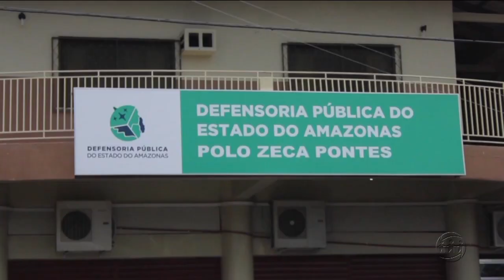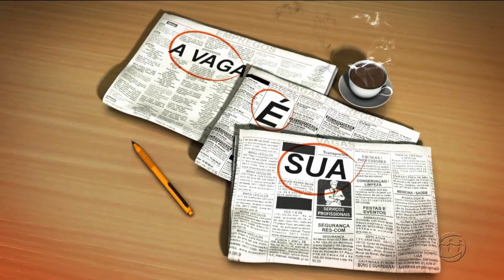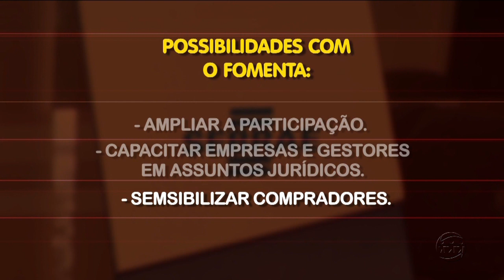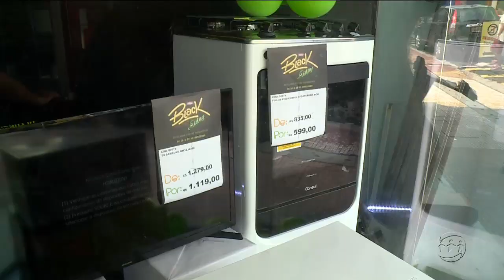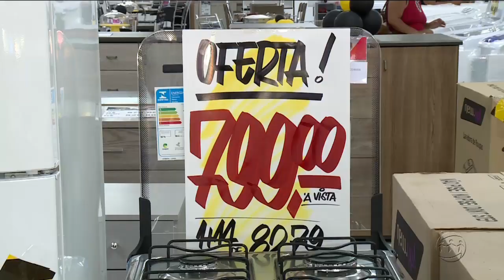MANHÃ NO AR - 3º Bloco - 27/11/17